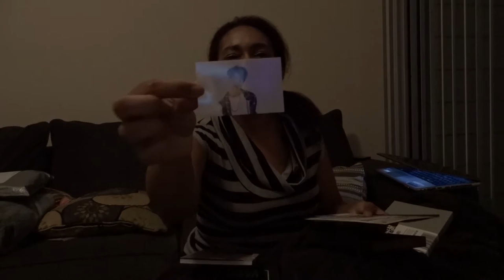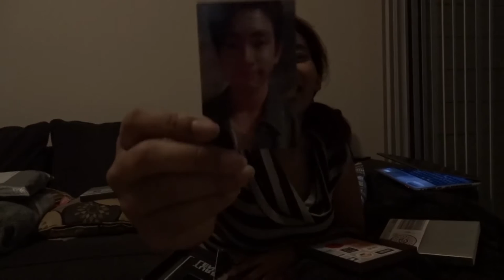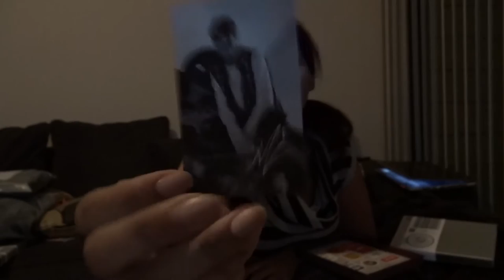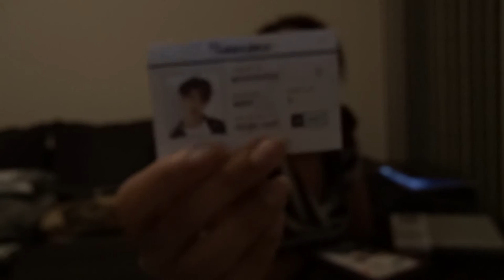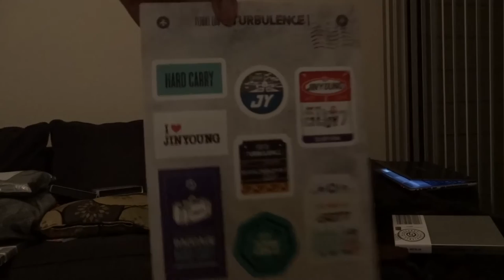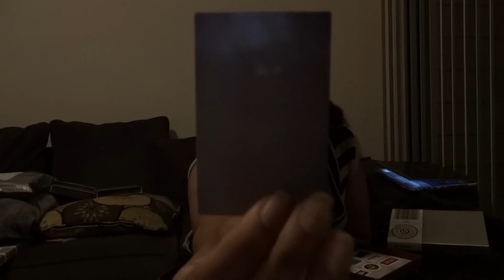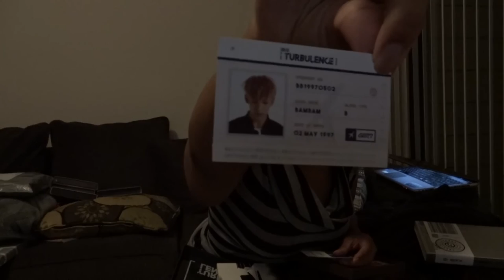GOT7 Flight Log: Turbulence Unboxing (8 copies)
There were 8 versions, so of course I bought 8 copies even though they are completely random.
Yugyeom Birthday Book Fan Project
For more information about the fan project please check out the tumblr post